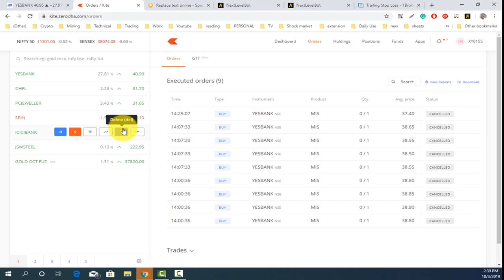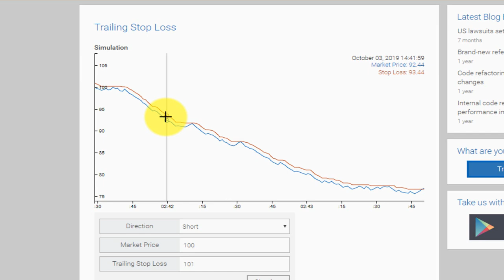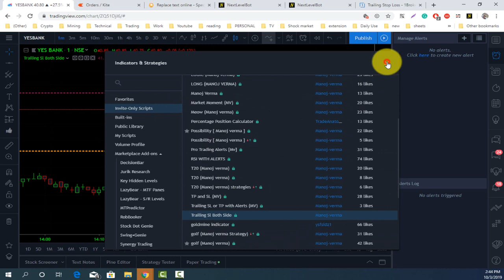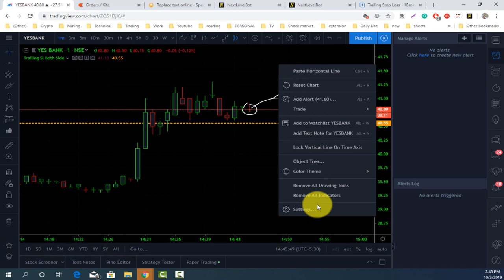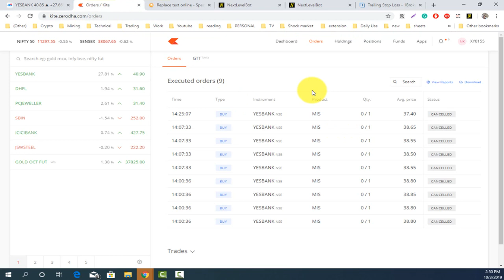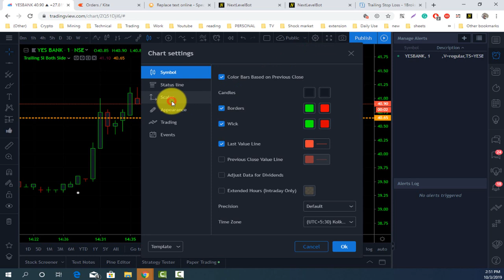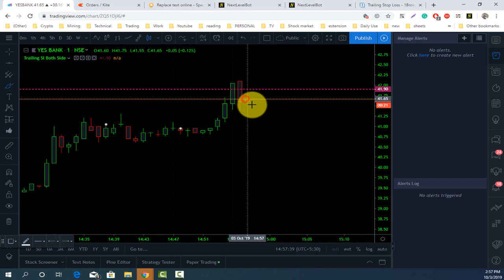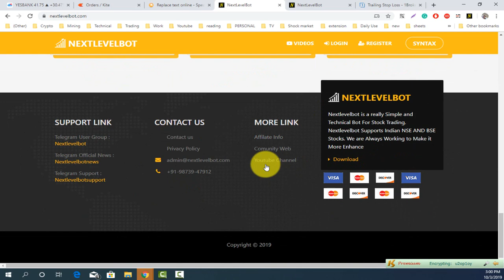Trailing StopLoss With Automation Bot Trading in Zerodha kite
► HELP & SUPPORT